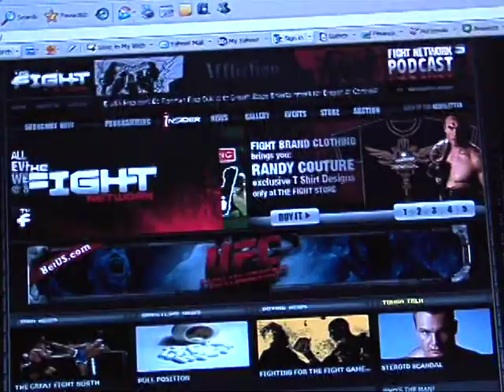The Fight Network Web-Site Promo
Get up to date with all your fight videos and fight news

All fights! All the time!